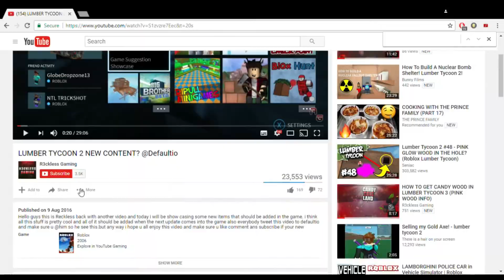HOW TO USE THE SUPER POWER FOR FREE IN LUMBER TYCOON 2 (NEW GLITCH)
Hello guys this is Reckless back with another video and today i will be showing u how to get the super powers for free. all you need is to get a friend that has already bought it but any way i hope u all enjoy this video and make sure u like comment and subscribe if your new

Music i most likely use

-Good Time - Chill Trap Beat Instrumental 2016
-The Path' Chill Relaxing Piano Trap Hip Hop
-Chill Trap Type Beat - 'Let Go'
-gin$eng - Infinite
-matbow - Don't Leave Me
-Novell Panda (Dropwizz x Savagez Remix)